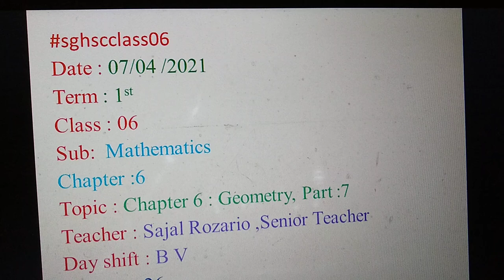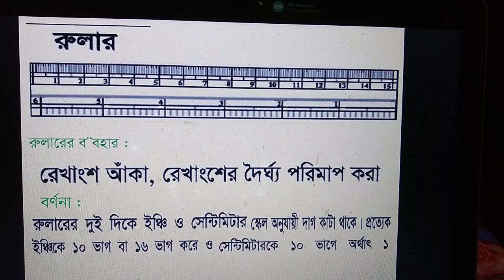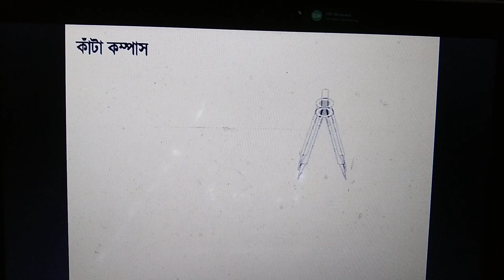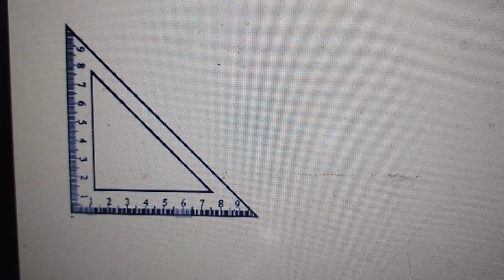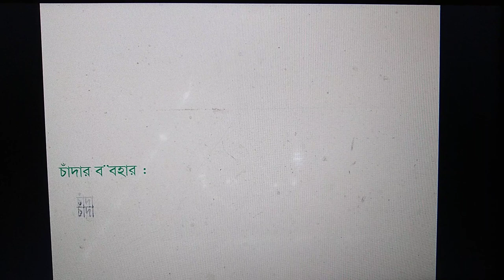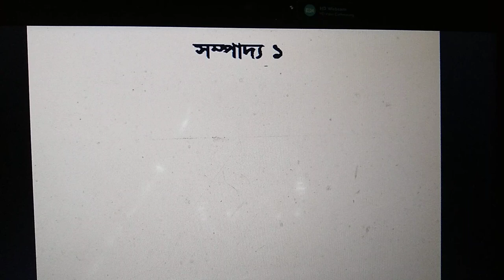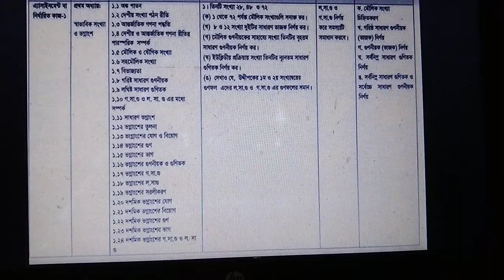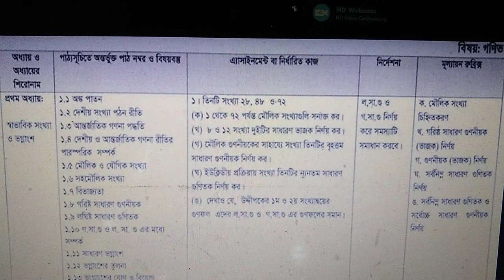Class 6: Geometry, part 7